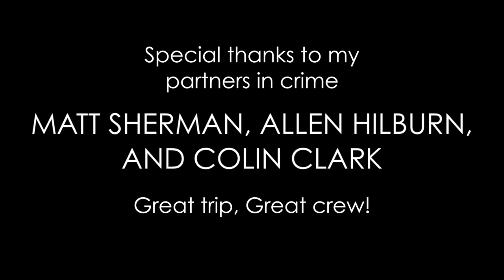Palmyra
TRAVEL -- The name Bahamas is mostly likely derived from the Spanish baja mar (meaning “shallow sea”) reflecting the shallow waters of the area, which accounts for its characteristic brilliant aqua-green waters. The Commonwealth of The Bahamas consists of more than 700 islands, cays, and islets in the Atlantic Ocean, and boasts some of the clearest ocean waters on the planet, creating some of the most dazzling snorkeling and scuba diving in the world.

Driving east along West Bay Street, along the northern coastline, you'll approach the very familar estate with the pink house jetting out into the sea – one of the most iconic and picturesque locations of James Bond's Bahamas, Emilio Largo's estate, Palmyra.